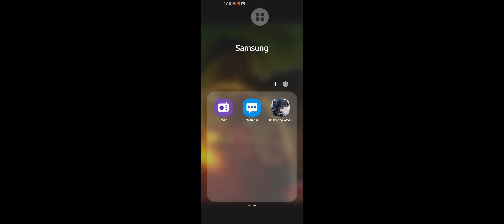More Exploration Yay!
this is a full vid this time...

I'm running out of storage... anyways hoped you enjoyed and have a nice day...